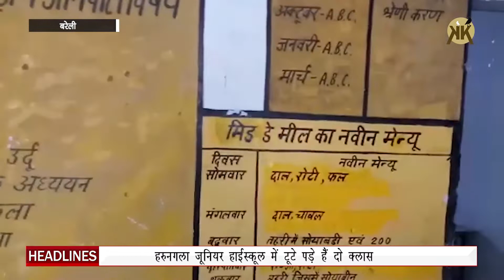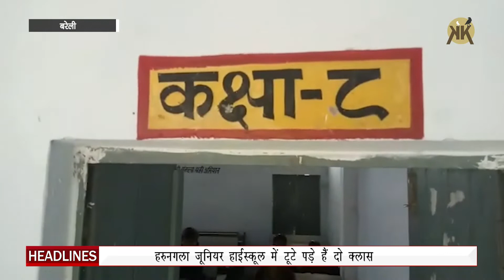बदहाल होती जा रही है बरेली की सरकारी शिक्षा